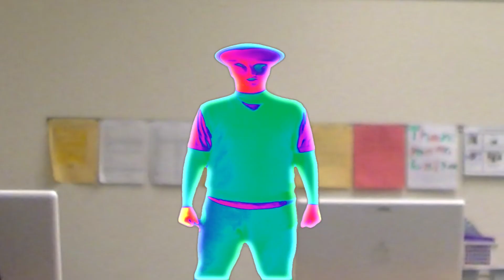Close Encounters of the3rd Period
Riley's 7th Grade Spanish Project